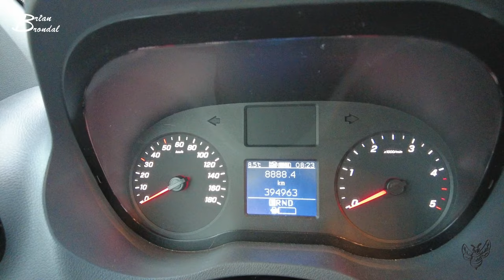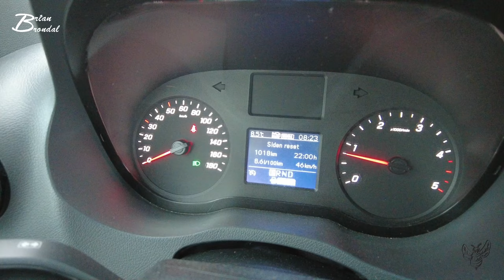Voksenbutik inspirerede til sjov i soveværelset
Jeg var i en fræk butik her i weekenden og det har hvis inspireret til dagens indhold